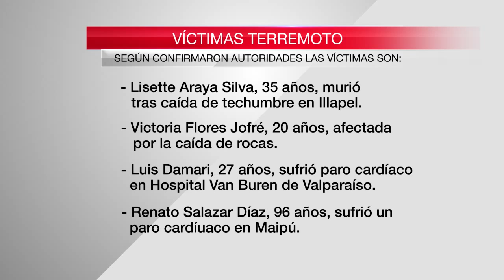11 fallecidos por el terremoto